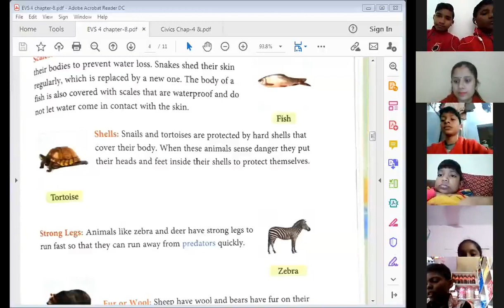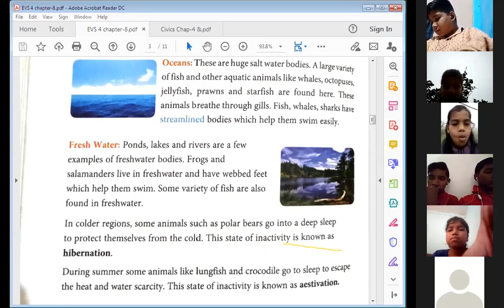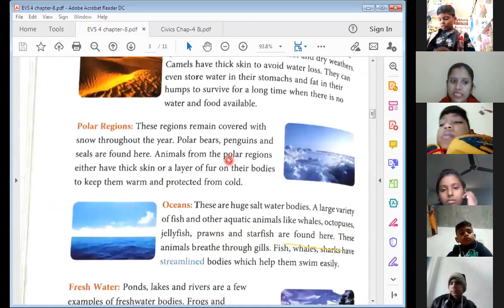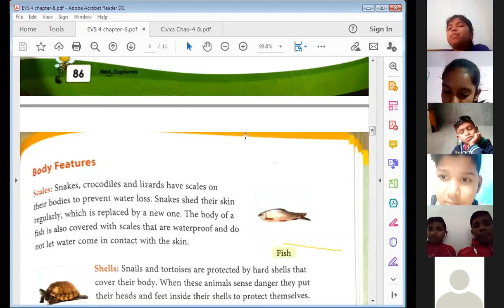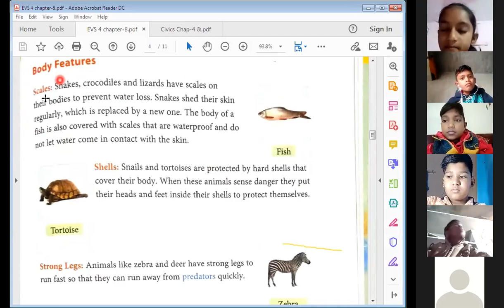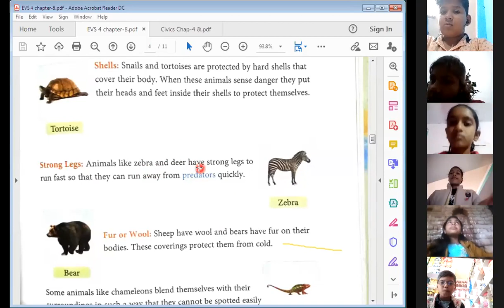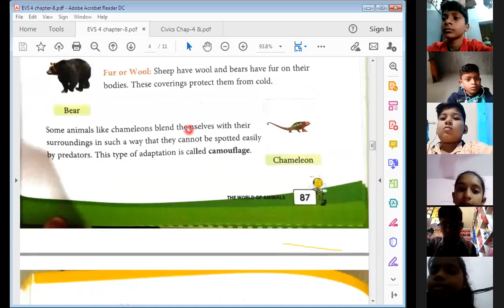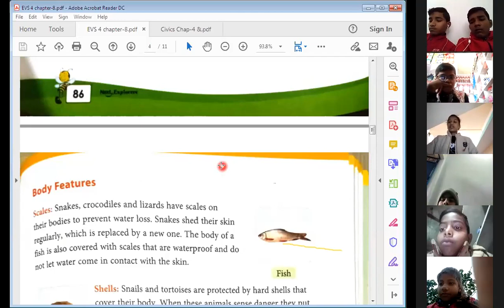4th EVS Adaption in Animal & body fearure